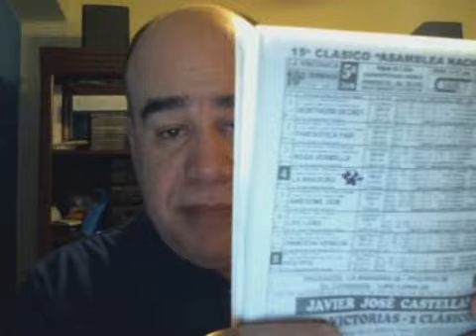EN LINEA CON EL 30-G, 02/03/2014